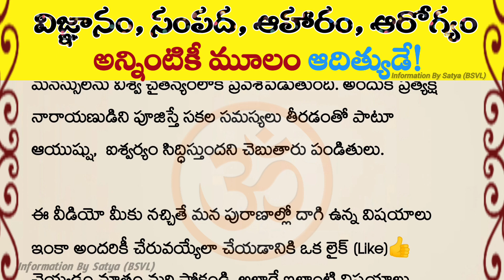విజ్ఞానం, సంపద, ఆహారారోగ్యాలకి మూల పురుషుడు సూర్యభగవానుడు